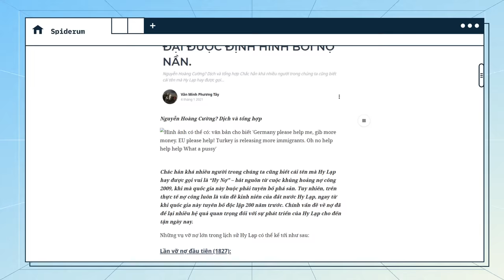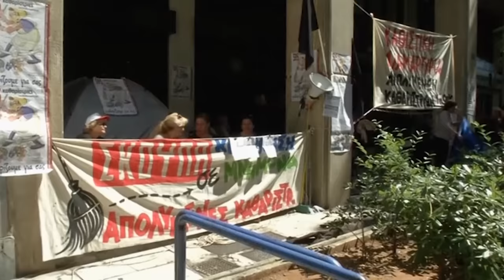Vì sao HY LẠP lại NỢ NHƯ CHÚA CHỔM (và VỠ NỢ liên tục)? | Văn Minh Phương Tây | Thế giới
Chắc hẳn khá nhiều người trong chúng ta cũng biết cái tên mà Hy Lạp hay được gọi vui là “Hy Nợ” – bắt nguồn từ cuộc khủng hoảng nợ công 2009, khi mà quốc gia này buộc phải tuyên bố phá sản. Tuy nhiên, trên thực tế nợ công luôn là vấn đề kinh niên của đất nước Hy Lạp, ngay từ khi quốc gia này tuyên bố độc lập 200 năm trước. Chính vấn đề về nợ đã để lại nhiều hệ quả quan trọng đối với sự phát triển của Hy Lạp cho đến tận ngày nay.

Các đầu sách bạn có thể quan tâm:
Nội dung:
00:00 - Start
00:40 - Quảng cáo
01:06 - Lần vỡ nợ đầu tiên (1827)
02:26 - Lần vỡ nợ thứ hai (1843)
03:25 - Lần vỡ nợ thứ ba (1860)
04:38 - Lần vỡ nợ thứ tư (1894)
05:53 - Lần vỡ nợ thứ năm (1932)
06:29 - Lần vỡ nợ thứ sáu (2015)
Bài viết: HY LẠP – NƠI LỊCH SỬ HIỆN ĐẠI ĐƯỢC ĐỊNH HÌNH BỞI NỢ NẦN
Được viết bởi: Văn Minh Phương Tây
Giọng đọc: Pinkdot
Editor: Hikari